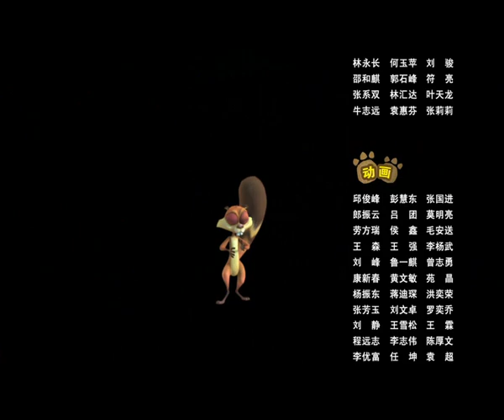《熊出没Boonie Bears》18 大力士【高清版】